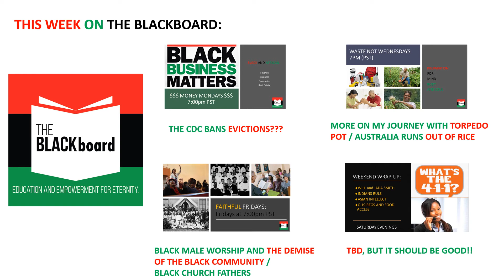THIS WEEK ON THE BLACKboard: 09/14 TO 09/19/2020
Hey Y'all! Hope your week is off to a great start. Be sure to make some time to hang out with me.
This week's topics:
Money Monday$ - "Can the CDC Ban Evictions? What YOU Need to Know"
Waste Not Wednesdays - "My Journey with Torpedo Pot" and "Australia Runs Out of Rice"
Faithful Fridays - "Black Male Worship and the Demise of the Black Community" and "Black Church Fathers"
Weekend Wrap-Up - TBD, but it should be good!

You can also let me know about topics you'd like me to cover.

The BLACKboard - Education and Empowerment for Eternity.